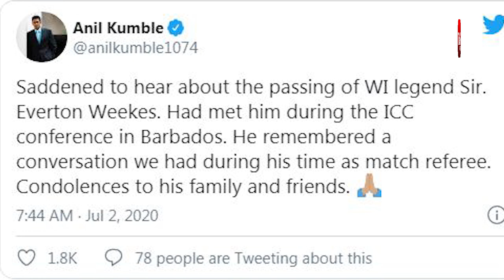Cricket Fraternity Pays Tribute to Everton Weekes after Windies legend dies at 95 | Sports Tak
Cricket's biggest names, most of whom could hear only stories of Sir Everton Weekes' exploits from the bygone era, on Thursday remembered the "great" batsman and a "greater human being" in glowing tributes after he died aged 95.